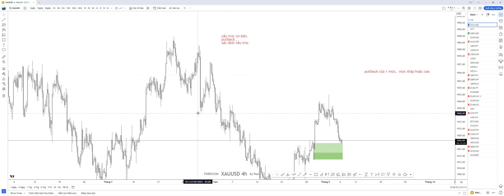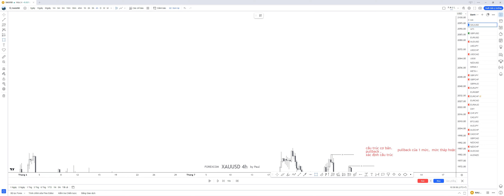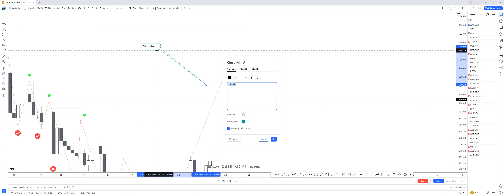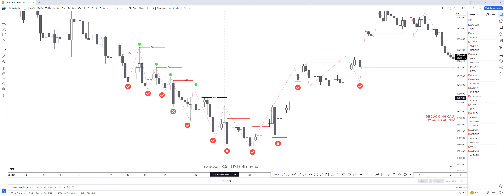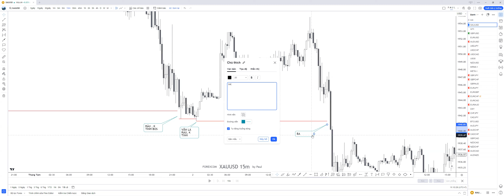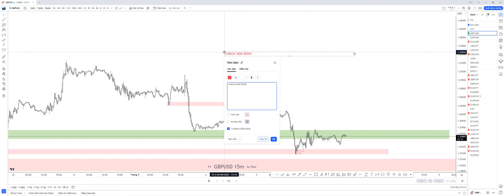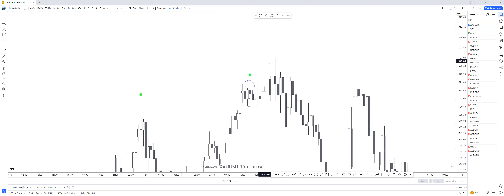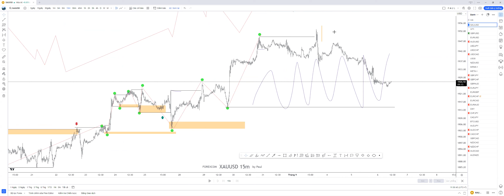Buổi 2. Xác định cấu trúc( quan trọng)